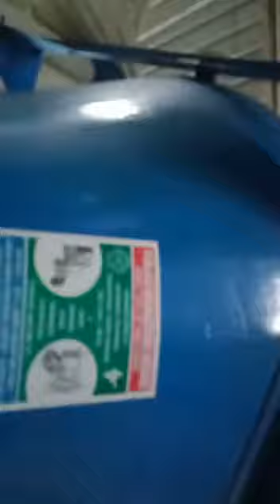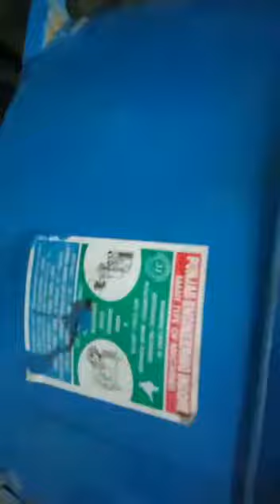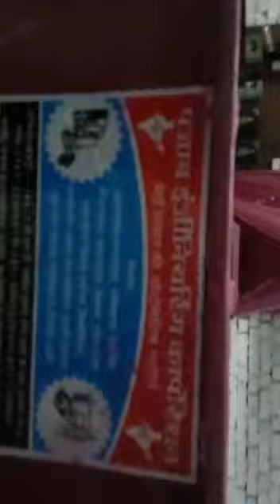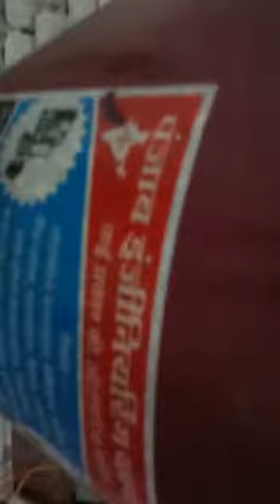Lal mirchi grinder machine automatic , Haldi grinder machine automatic📞📱☎️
Punjab Engireeing corporation are the products it deals in:

Pulverizing Machines
Milling Machines
Mawa Machine
Crushing Plants
Crushing Machine
Jaw Crusher
Grinder Machine
Atta chakki
Batch fryer
Boondi machine
Wet grinder
Papad automatic machine plant
Compost machine
De-stoner machine
Cabbage cutter
Gravy machine
2in1 multi purpose machine
Fafda machine
Piller machine
Spiral machine
Musti machine
Planetary machine
Mixer grin